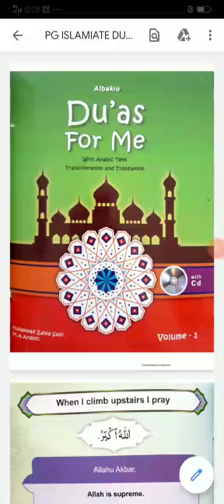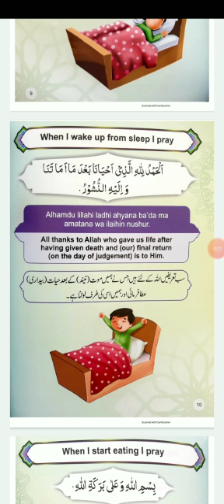PLAY GROUP ISLAMIAT | DUA'S FOR ME | PAGE#10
DUA'S FOR ME VOLUME 1 | TEACHER SHAFAQ SHABEER